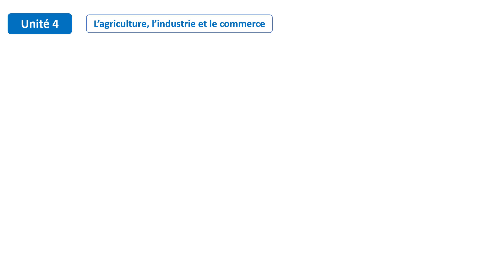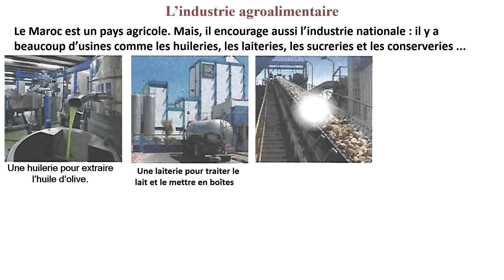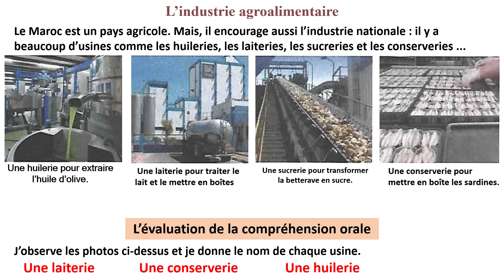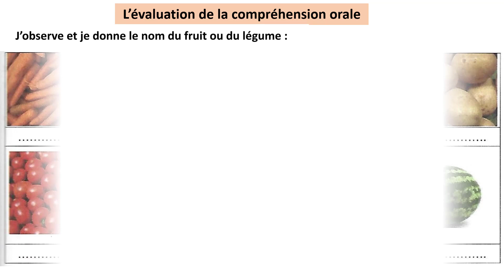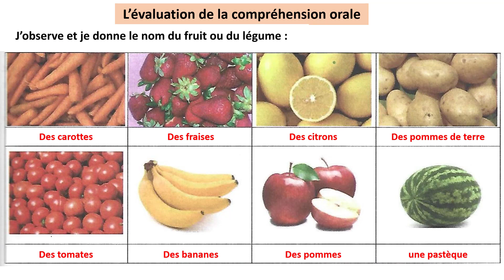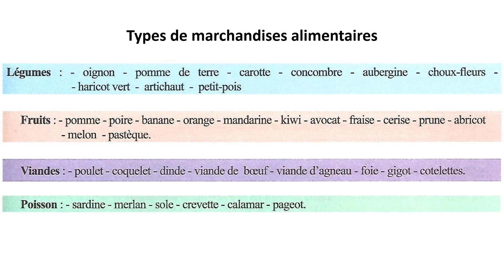Activités orales: Évaluation, soutien et consolidation /Unité 4 /Page 137 /Mon livre de français 4AP